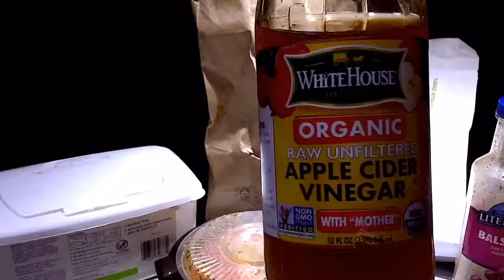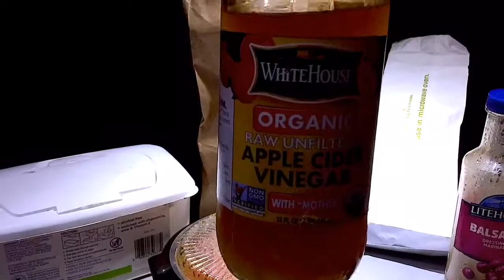It’s 12pm A Tru Truckers Meal 🥘 Time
Olive Garden has really stepped up their cooking skills, but my favorite will always be Panera bread and the salad’s